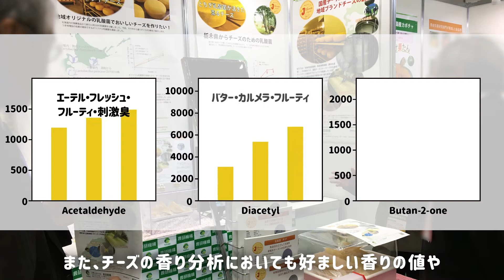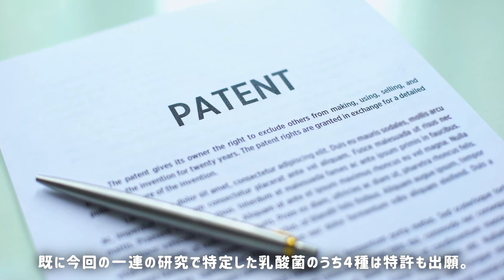国産ブランドチーズ製造用チーズスターター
国産チーズブランド創出を実現する、純国産のチーズ発酵スターターを活用したチーズ製造技術です。当菌はチーズのうま味成分を引き上げ、熟成期間を短縮します。消費者テストでも高評価を得ました。